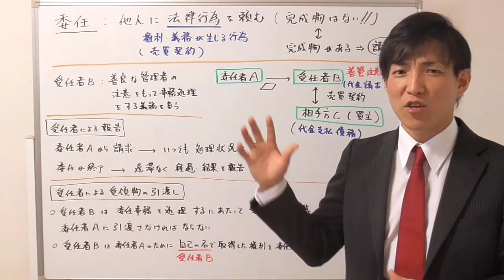委任契約のポイントとは？